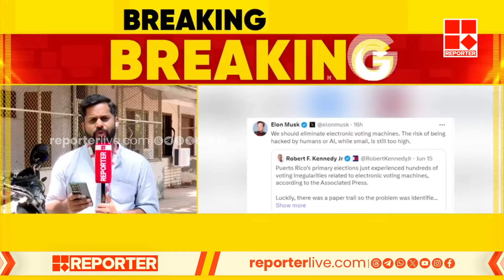ഇലോൺ മസ്കിന്റെ പ്രസ്താവന; ഇലക്ട്രോണിക് വോട്ടിം​ഗ് മെഷീനുകൾക്കെതിരെ രാഹുൽ ​ഗാന്ധി | Rahul Gandhi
ഇലോൺ മസ്കിന്റെ പ്രസ്താവന; ഇലക്ട്രോണിക് വോട്ടിം​ഗ് മെഷീനുകൾക്കെതിരെ രാഹുൽ ​ഗാന്ധി | Rahul Gandhi | Elon Musk

With Regards
Team RBC